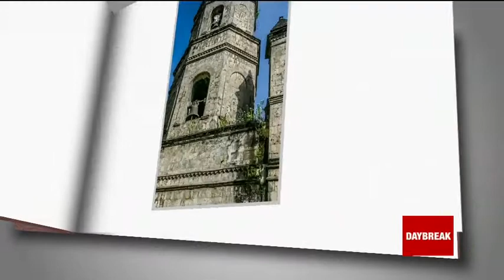PH in Photos: February 3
Send in photos that showcase the beauty of the Philippines, and we will feature it on Daybreak.

You can send by posting on Instagram, Twitter and Facebook & use hashtag